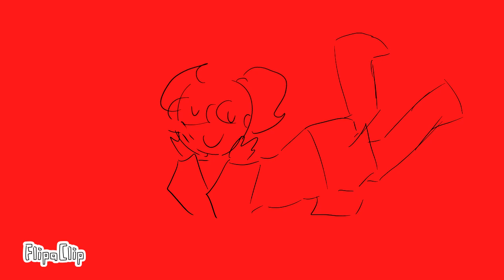I deserve this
Epic lore!!